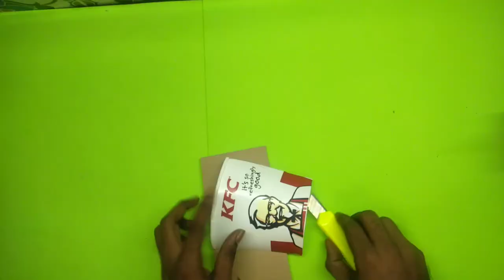KFC simple photo art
everyone can make this  easy art